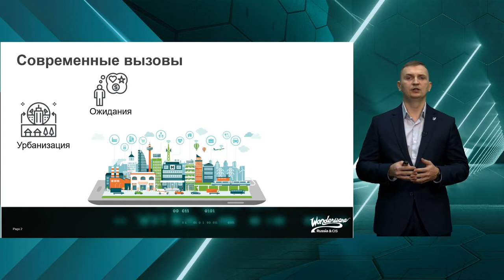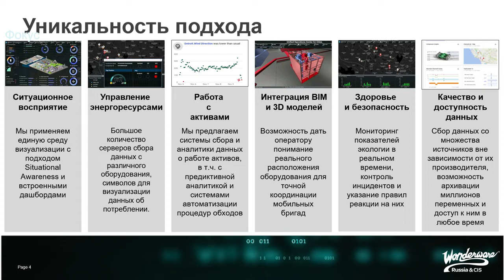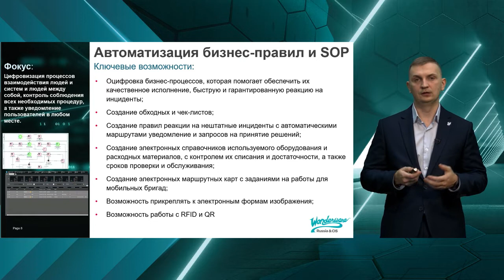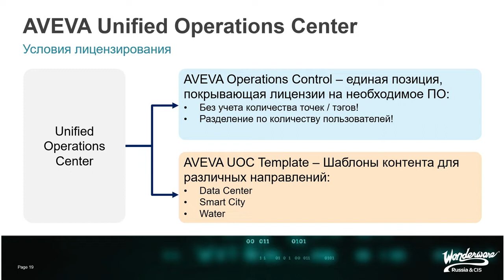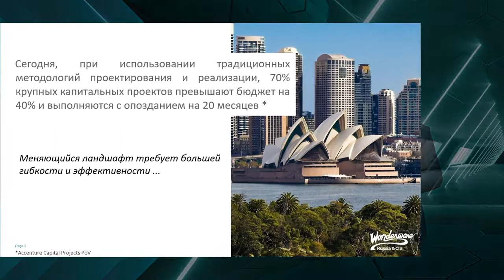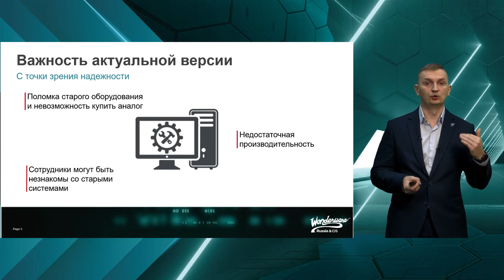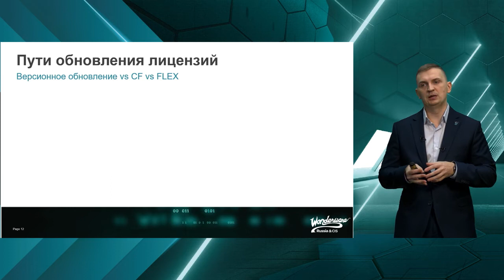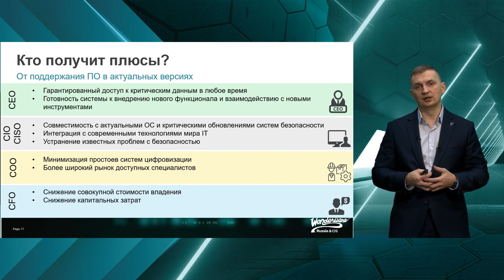Обзор портфолио AVEVA для инфраструктурных проектов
Cодержание:

01:37 - Современные вызовы
04:25 - Целевые клиенты
06:57 - Уникальность подхода
10:30 - HMI и визуализация
12:15 - Интеграция карт и BIM
14:13 - Интеграция с протоколами BMS
15:40 - Автоматизация бизнес-правил и SOP
17:35 - Системы построения отчетов
18:50 - Комплексная автоматизация
19:10 - Прозрачность всех операций
19:40 - Подход «Система систем»
22:27 - Шаблоны для различных применений
23:55 - AVEVA Unified Operations Center
28:00 - Q&A сессия

Клинкманн – независимый партнер и авторизованный дистрибьютор решений AVEVA (включая решения, которые ранее назывались Wonderware) в Российской Федерации, Казахстане, Беларуси, Украине, Балтии и Финляндии.